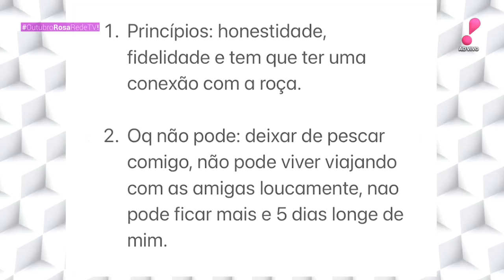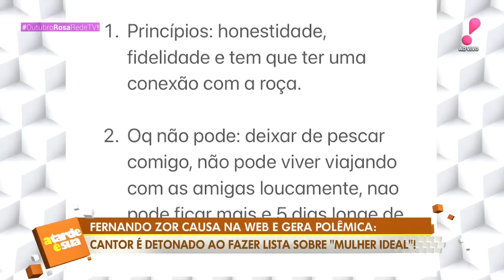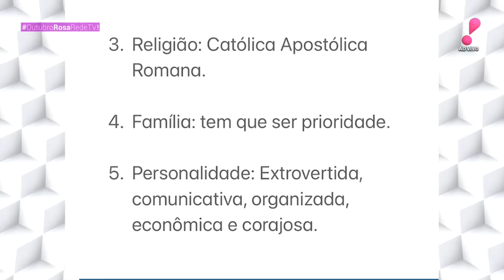Sonia Abrão detona ‘lista de mulher ideal’ feita por Fernando Zor: “Machista pra caramba”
O cantor foi detonado por vários fãs que não concordaram com a lista e a acharam machista.

No ‘A Tarde é Sua’, Sonia Abrão detonou. “Parece que depois que se separou, pela centésima vez, da Maiara pirou de vez. É um absurdo, uma coisa machista para caramba. Compra uma boneca inflável”, disse a apresentadora. Veja!